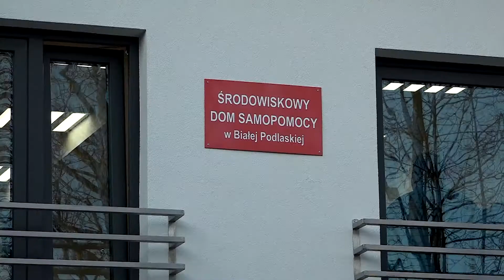Nowy Środowiskowy Dom Samopomocy powstał w Białej Podlaskiej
W Białej Podlaskiej otwarto w poniedziałek nowy Środowiskowy Dom Samopomocy. To placówka dziennego pobytu dla 30 dorosłych osób z zaburzeniami psychicznymi. W otwarciu wzięła udział minister rodziny, pracy i polityki społecznej, Elżbieta Rafalska.

Celem takiej placówki jest codzienna praca z osobą niepełnosprawną, aby chorzy na Parkinsona i Alzheimera mogli osiągnąć jak największą samodzielność.

W ośrodku będą prowadzone zajęcia rehabilitacyjne, warsztaty kulinarne i artystyczne. Placówka powstała w dawnej siedzibie bialskiej straży miejskiej. Samorząd dostał na przystosowanie budynku do potrzeb osób niepełnosprawnych 760 tys. zł.

Wnioski o przyjęcie do bialskiego ŚDS przyjmuje miejski ośrodek pomocy społecznej.